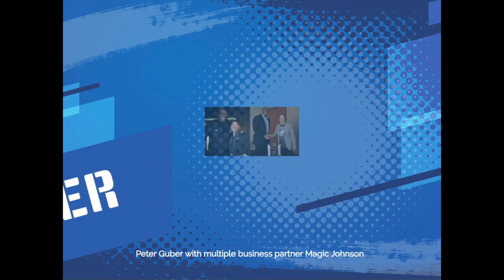Peter Guber - Entrepreneur - Keynote Speaker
Peter Guber is Chairman and CEO of Mandalay Entertainment Group. Prior to Mandalay, Guber was Chairman and CEO of Sony Pictures Entertainment, Chairman and CEO of Polygram Entertainment, Owner and Co-Founder of Casablanca Record & Filmworks and President of Columbia Pictures. He produced or executive produced (personally or through his companies) films that garnered five Best Picture Academy Award nominations (winning for Rain Man) and box office hits that include The Color Purple, Midnight Express, Batman, Flashdance, The Kids Are All Right and Soul Surfer.

Peter Guber is operating Owner of the 2015, 2017, and 2018 NBA Champion Golden State Warriors, an Owner of the five-time National League West Champion, Los Angeles Dodgers, and an Owner and Executive Chairman of Major League Soccer’s Los Angeles Football Club (LAFC). Peter Guber is Co-Executive Chairman of aXiomatic, a broad-based esports and gaming company which owns Team Liquid, a premier esports team.

Peter Guber is a Regent of the University of California and has been a professor at UCLA for 40 years. His most recent business book, Tell to Win, became an instant #1 New York Times bestseller.